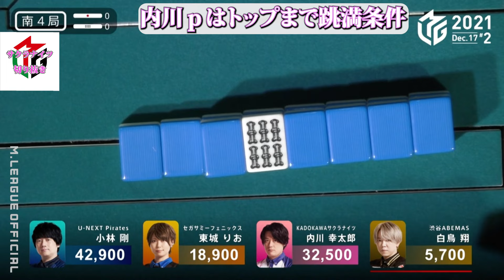【内川幸太郎】うっちーのオーラス逆転集【Mリーグ切り抜き】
うっちーといえばオーラスの大逆転トップを思い浮かぶ方も多いのではないでしょか？
というわけで、集めてみました。ご覧ください。

このチャンネルではM.LEAGUE [プロ麻雀リーグ]様のABEMAもしくはYoutubeで投稿された動画の中から切り抜き動画をアップロードしています。

渋谷ABEMASの切り抜きチャンネルも始めました。
こちらのチャンネルもぜひご覧ください。

▼Mリーグについて
Mリーグ（エムリーグ）は、競技麻雀のチーム対抗戦のナショナルプロリーグ。麻雀のプロスポーツ化を目的とし、2018年（平成30年）7月に発足した。レギュラーシーズン、ファイナルシリーズのそれぞれについてスポンサー契約を締結し、「大和証券Mリーグ」、「Mリーグ朝日新聞ファイナルシリーズ」という名称で開催している。